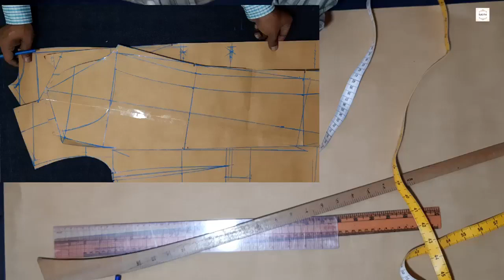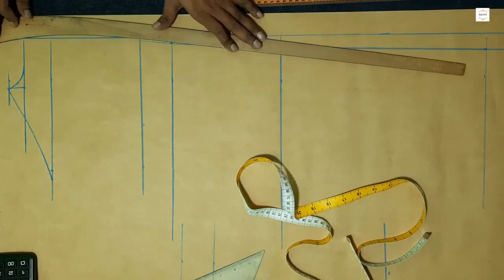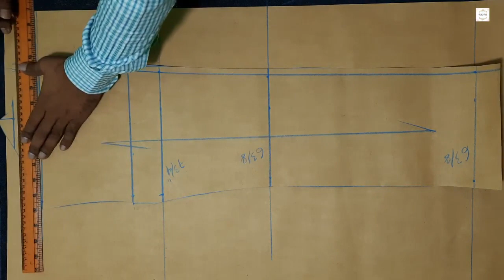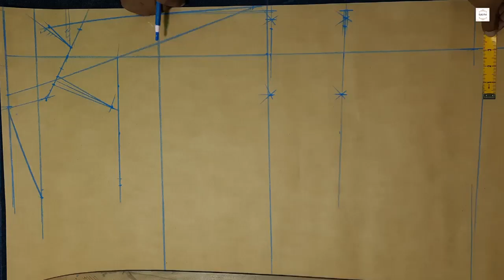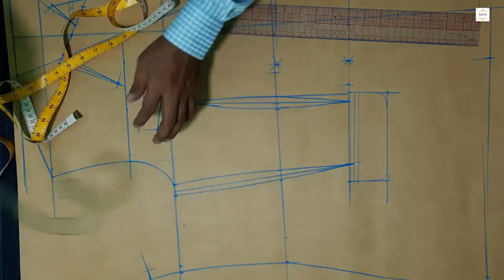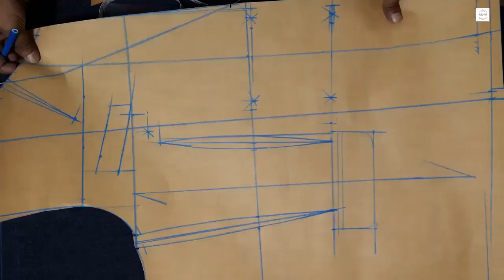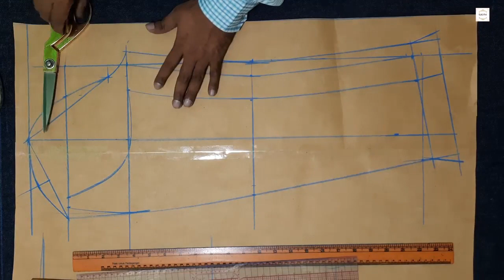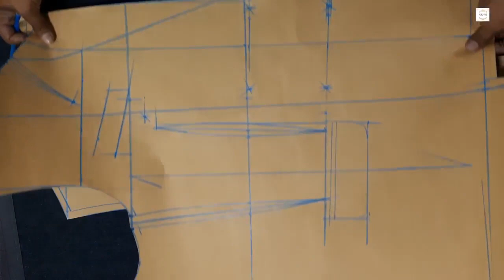Chest Formula Double Breasted Coat Pattern Making/कोट पैटर्न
v-no-305
“Chest Formula Double Breasted Coat Pattern making”
 “चेस्ट फॉर्मूला डबल ब्रेस्टेड कोट पैटर्न बनाना”
“The fronts of this coat widely overlap on each other,”
“এই কোটের ফ্রন্টগুলি একে অপরের উপর ব্যাপকভাবে ওভারল্যাপ হয়,”
“इस कोट के मोर्चे व्यापक रूप से एक दूसरे पर ओवरलैप करते हैं,”
“So it is known as ‘Double Breasted Coat”
“সুতরাং এটি ‘ডাবল ব্রেস্টেড কোট’ নামে পরিচিত”
“इसलिए इसे 'डबल ब्रेस्टेड कोट' के रूप में जाना जाता है”
“This coat is drafted in the same way as given on video,”
“এই কোটটি ভিডিওতে দেওয়া ঠিক একইভাবে খসড়া করা হয়েছে,”
“इस कोट को उसी तरह ड्राफ्ट किया गया है, जैसा वीडियो में दिया गया है,”
“The overlapping for buttons distance from drawing”
“অঙ্কন থেকে বোতামের দূরত্বে ওভারল্যাপিং”
“ड्राइंग से बटन दूरी के लिए अतिव्यापी”
“Should be changed according to customer’s desire”
“গ্রাহকের ইচ্ছা অনুযায়ী পরিবর্তন করা উচিত”
“ग्राहक की इच्छा के अनुसार बदला जाना चाहिए”
“It is two button coats with three show buttons equidistantly”
এটি তিনটি শো বোতামের সমতুল্য দুটি বোতাম কোট”
“यह तीन शो बटन के साथ समान रूप से दो बटन कोट है”
“Attached from the center on both the sides,”
“উভয় পক্ষের কেন্দ্র থেকে সংযুক্ত,”
“दोनों ओर केंद्र से संलग्न,”
“Third button is equidistantly attached from the waist line button”
‘তৃতীয় বোতামটি কোমরের লাইন বোতাম থেকে নিখুঁতভাবে সংযুক্ত থাকে”
“तीसरा बटन समान रूप से कमर लाइन बटन से जुड़ा हुआ है”

“Parallel to line on the right hand side front”
“ডান হাতের সামনের দিকের লাইনের সমান্তরাল”
“दाहिने हाथ की ओर सामने की ओर रेखा के समानांतर”
“A buttonhole is made at and button is fixed at the inner left”
“একটি বোতামহোল তৈরি করা হয় এবং বোতামটি অভ্যন্তরীণ বামে স্থির করা হয়”
“एक बटनहोल पर बनाया गया है और बटन आंतरिक बाईं ओर तय किया गया है”
“Hand side of the outside (waist line) button”
“বাইরের (কোমর রেখা) বোতামের হাতটি”
“बाहर (कमर लाइन) बटन के हाथ की ओर”
“Measures: see below”
“ব্যবস্থা: নীচে দেখুন”

1, Watch Now
(Chest Theory Coat Pattern Make)(Waist Theory Pant Pattern Make)
Measures: उपाय
Coat Length-28, कोट की लंबाई -28,=Full Chest-38, पूर्ण छाती -38,=Full Waist-34,पूर्ण कमर -34,
 Full Hip-40, पूर्ण हिप -40,=Shoulder-17, कंधे -17,=Across Back-16, पीछे -16,
Across Front-15 ½”, सामने -15 ½ ",=Sleeve Length-24,आस्तीन लंबाई -24,
 Bicep-16 ¼”, =Elbow width- 14, कोहनी की चौड़ाई- 14,=Cuff/Wrist-10,कफ / कलाई -10,
 Fronts overlap-2.5मोर्चे ओवरलैप -2.5=(Chest, Waist, Hip, Loose-6”)(छाती, कमर, कूल्हा, ढीला -6”)
My taking please visit below video description
मेरे वीडियो विवरण के नीचे कृपया देखें
Let’s go start drafting pattern.
चलिए प्रारूप को शुरू करते हैं।
    Back Part पिछला भाग
0, Draw Horizontal Line this is Neck and Shoulder line
    ड्रा क्षैतिज रेखा यह गर्दन और कंधे की रेखा है
00, Draw Vertical Line This Center Back line
     वर्टिकल लाइन ड्रा करें यह सेंटर बैक लाइन
1, chest 38/24 part - shoulder slop-1 5/8”
    छाती 38/24 भाग - कंधे का भाग -1 5/8”
2, chest 38/4 part - armhole depth-9 ½”
    छाती 38/4 भाग - आर्महोल गहराई -9 1/2 ”
3, 16 ½ N.W Length 16 Length N.W लंबाई
4, Coat Length 28 + 1 and 1 ½ hem seam margin.
   कोट की लंबाई 28 + 1 और 1 seam हेम सीम मार्जिन।
5, Than Draw line I’m Calculate before same.
    इससे पहले कि मैं गणना करूं, रेखा ड्रा करें
6, we get back crotch place from arm-1 5/8”chest 38/24 part
हमें हाथ-1 5/8 "छाती 38/24 भाग से क्रॉच जगह मिलती है
7, than draw line this back cross width line.
ड्रॉ लाइन की तुलना में यह बैक क्रॉस चौड़ाई लाइन है।
8, Mark 1” inward at bottom and waist,
 नीचे और कमर पर निशान 1 “अंदर की ओर,
9, ½” inward at chest, ¼” in mark at back cross point
, "छाती पर आवक, पीछे क्रॉस बिंदु पर निशान में at"
10, Mark center back line
मार्क सेंटर बैक लाइन
11, Chest 38/12 part – halves neck width-3 1/8
 छाती 38/12 भाग - गर्दन की चौड़ाई 3 1/8 को आधा कर देता है
            12, chest 38/48 part - back neck depth-7/8”
     छाती 38/48 भाग - पीछे गर्दन गहराई -7 / 8 ”
13, Draw back neck line.
     वापस गर्दन लाइन ड्रा।
14, shoulder 17 halves 8 1/2+1/2”margin
    कंधे 17 हिस्सों 8 1/2 + 1/2 "मार्जिन
15, half across back 8+1/2” margin
     बैक 8 + 1/2 के मार्जिन में आधा
16, chest 38/6 part – this is back waist -6 3/8 + 1/2 margins
    छाती 38/6 भाग - यह वापस कमर -6 3/8 + 1/2 मार्जिन है
17, Chest 38/6 part – this is back hips-6 3/8 +1/2” margin
     छाती 38/6 भाग - यह वापस कूल्हों -6 3/8 +1/2 "मार्जिन है
18, Draw middle back seam line connect hip wait and back cross point.
ड्रॉ मिडल बैक सीम लाइन हिप वेट और बैक क्रॉस पॉइंट को जोड़ता है।
     Draw back armhole line. And we add 3/8 seam margin at center back
आर्महोल लाइन को पीछे खींचें। और हम केंद्र में 3/8 सीम मार्जिन जोड़ते हैं

       The end back part Drafting start cutting